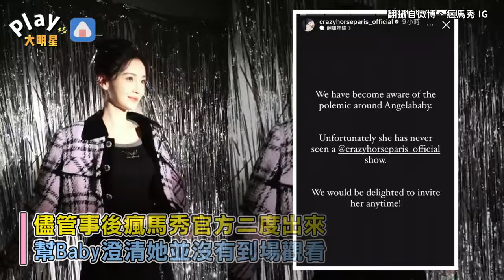Angelababy「遭跑男除名」真被軟封殺？粉急曝「鏡頭剪光內幕」反被嘲：是不能播吧